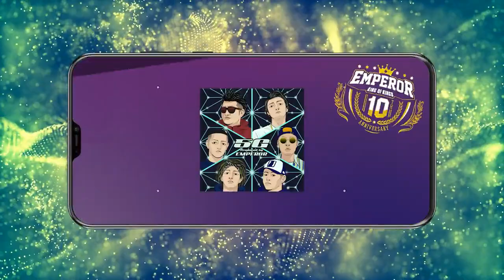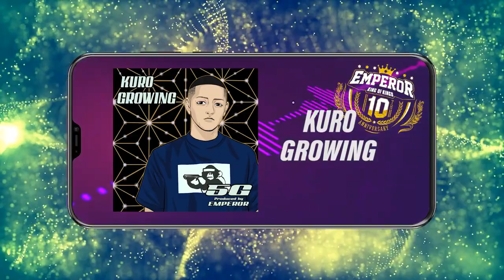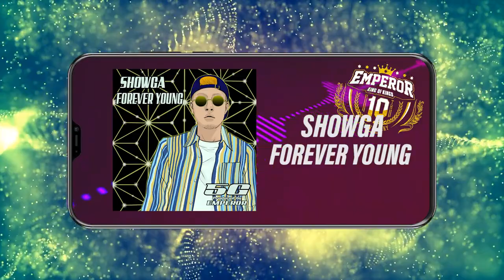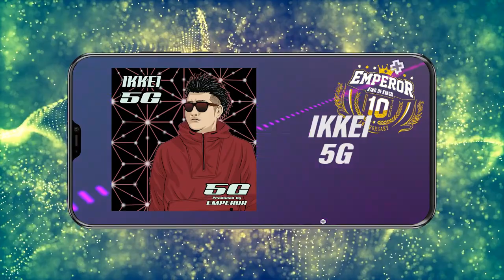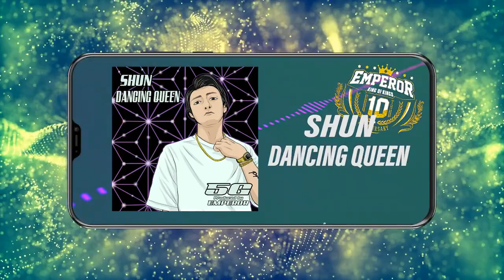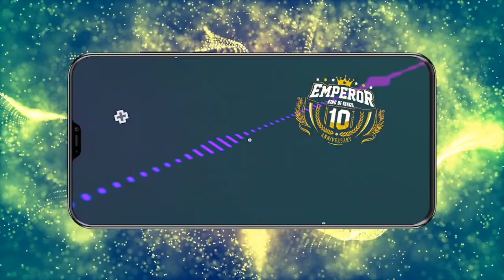5G RIDDIM MIX 【MIXED BY DJ TAKU From EMPEROR】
配信URL
-TRACK LIST-

1. ONE FAMILY / 晴輝

⚫︎DJ TAKU
▪️All Link URL

⚫︎ JACKEY
▪️All Link URL

⚫︎YO-CHANG
▪️All Link URL

⚫︎YAMATO
▪️All Link URL

⚫︎AXE
▪️All Link URL

⚫︎ ZUNGGU ZUNGGU
▪️All Link URL